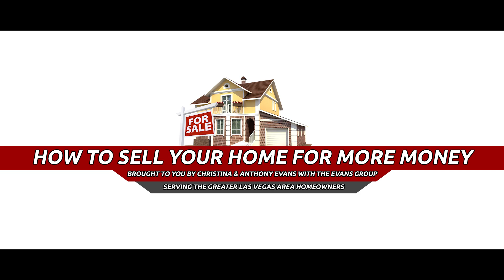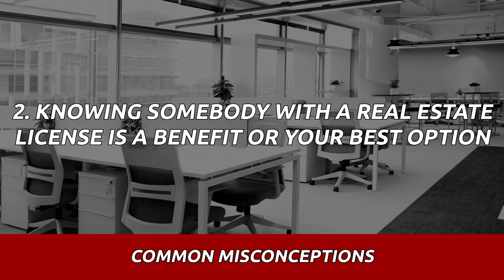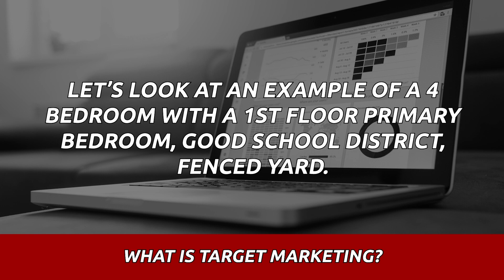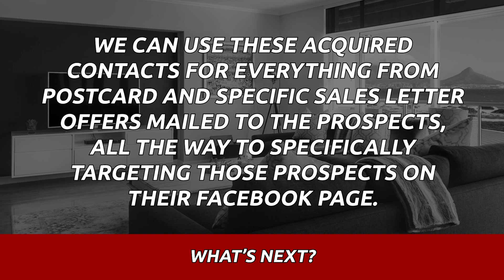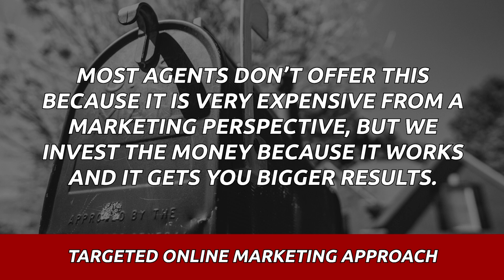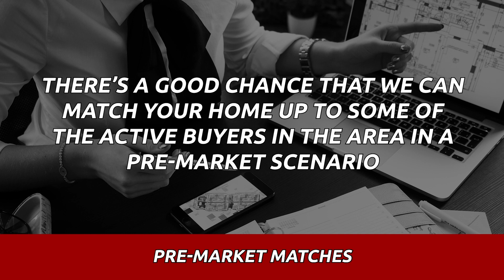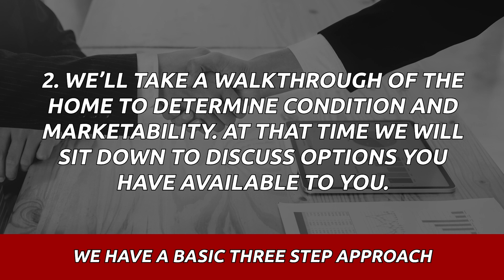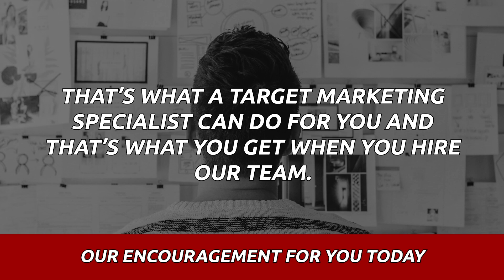How To Sell Your Home For More Money In The Las Vegas Area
Christina and Anthony Evans, Realtors from ERA Brokers Consolidated show you how to sell your home for the most money using specific target marketing techniques that put your home in front of the most opportune buyers.

Christina Evans (S.189671)
ERA Brokers Consolidated